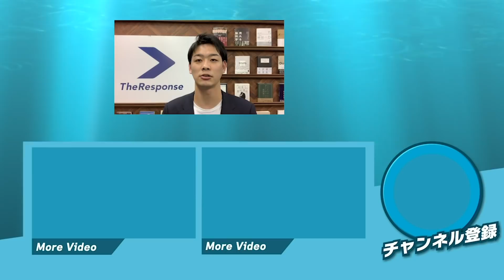集客の前に考えること/中谷佳正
▼オススメ本
売り方が９割〜売り方で結果を変えた28のストーリー

 💁🏻‍♂️サマリー：
今日のレスポンスチャンネルの
内容を少しご紹介すると、

✅「ビジネス」の定義
ビジネス＝お金儲けは大間違い

✅落ち目だった森下仁丹が
V時復活した理由。

✅成果を出すために
友人や恋人に聞くと良いこと

などなど、
今日のレスポンスチャンネル

📝チャンネル情報：
ほとんどの会社は良い商品・良いサービスを持っている、足りないのは、その良さをどうやってお客さんに伝えるか？集客・マーケティングこそが社長の仕事だとぼくらは強く思っています。
このレスポンス・チャンネルは、毎日平日19時から、小さな会社の社長に役立つ、マーケティングのヒントを、その道のスペシャリストと共にお届けする番組です。
FBにも集客のヒントを流すにはこちら